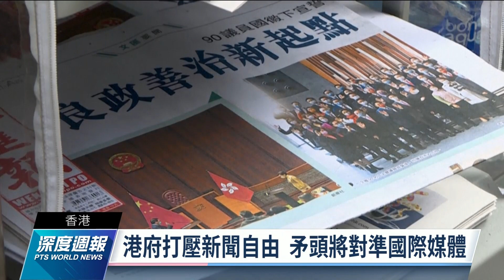香港新聞自由排名大幅下滑 國際媒體也受遭國安法施壓｜20220122 全球現場深度週報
香港網路媒體「立場新聞」和「眾新聞」，在一週內相繼宣布停止運作，讓香港媒體面臨寒蟬效應。不過港府反駁，守法跟新聞自由並不衝突，直指媒體也應該遵守國安法。學者分析，雖然目前港府還未將矛頭指向國際媒體，但不滿意外媒報導的批評，已經越來越多，甚至還開始拒絕核發外籍記者的簽證。香港的新聞自由指數排名，從2019年開始也大幅下滑，去年已經掉到第80名。